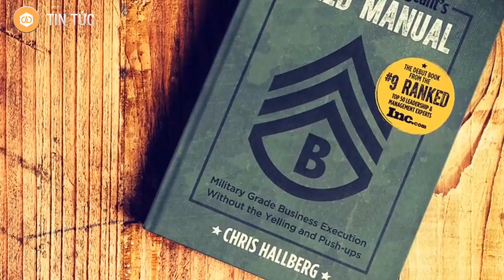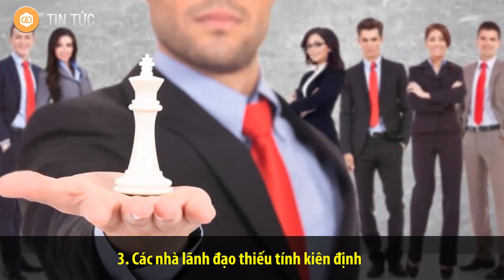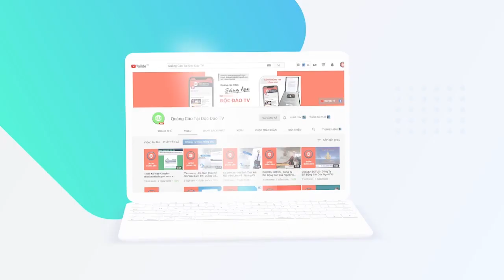Để Trở Thành Lãnh Đạo, Đây Là Những Cạm Bẫy Bạn Không Nên Mắc Phải